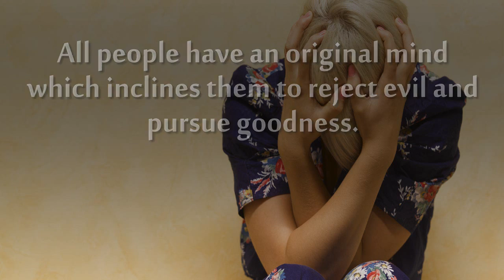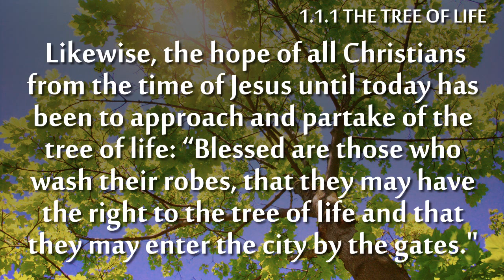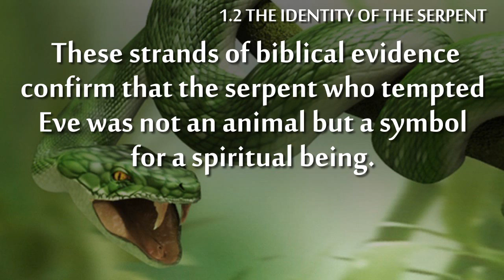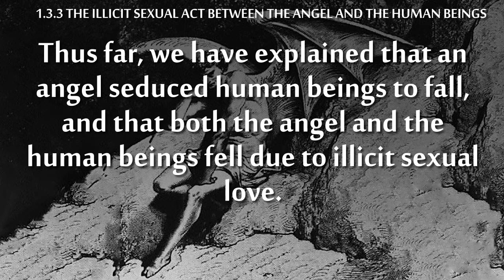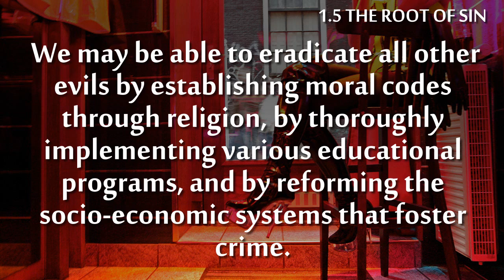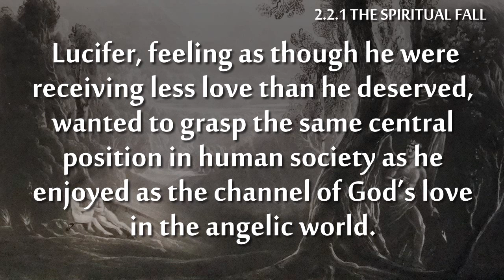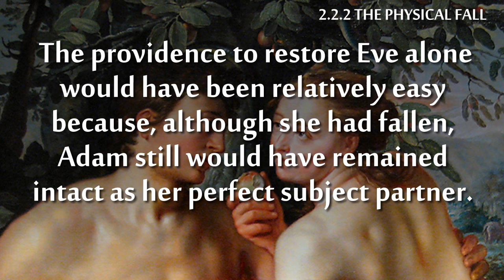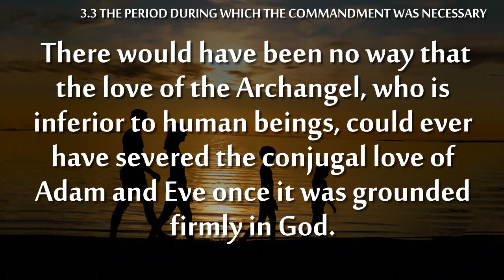Word for Word The Human Fall Part 1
The Human Fall in Divine Principle